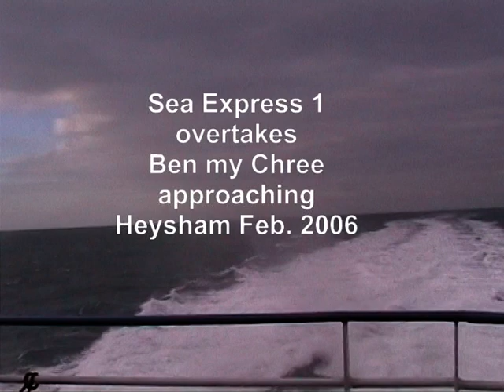Sea Express 1 and Ben my Chree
Sea Express 1 passes Ben My Chree on the approach to Heysham February 2006

Allan Blackburn